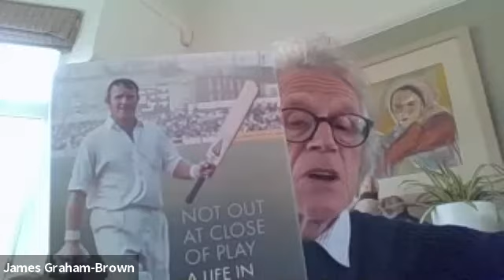Dennis Amiss talks to The Cricket Society in 2021 Pt 3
England cricket legend Dennis Amiss talks to James Graham Brown about his 2021 biography 'Not Out at Close of Play: A Life in Cricket'. In this episode Dennis talks about the Packer Affair and his time as Chief Executive at Warwickshire CCC.